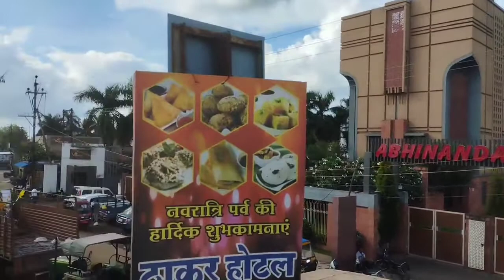दुर्गा विसर्जन शिवनाथ नदी में ll Durga visarjan shivnath nadi 2022 vlog s verma vlog Chhattisgarh